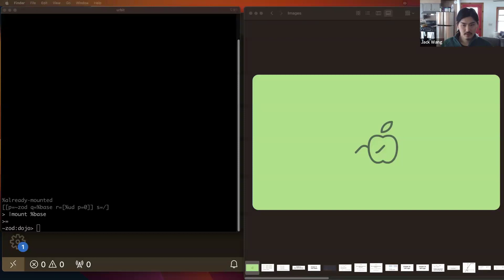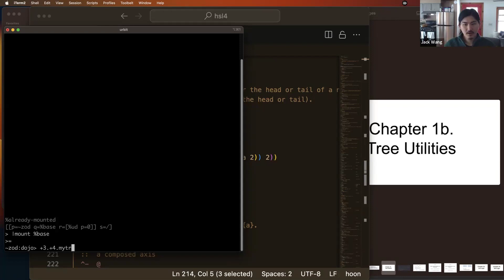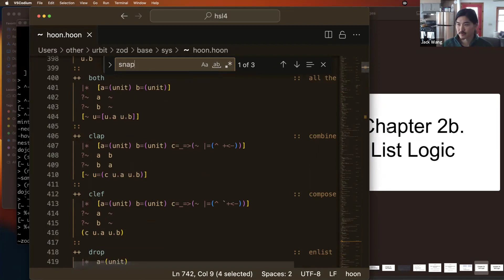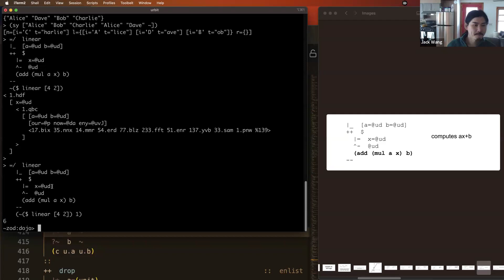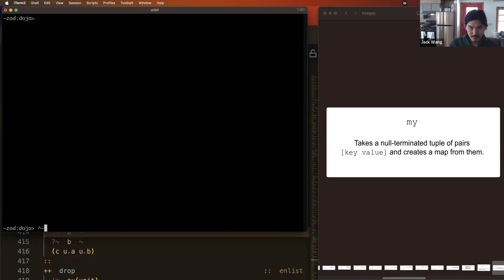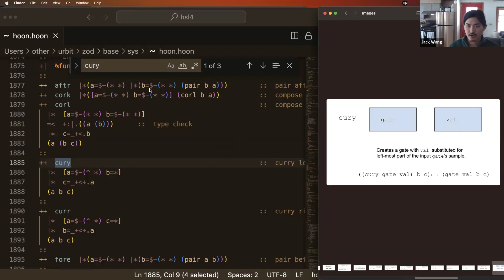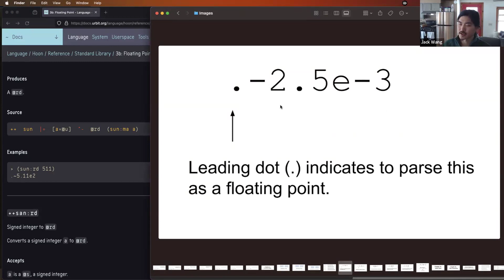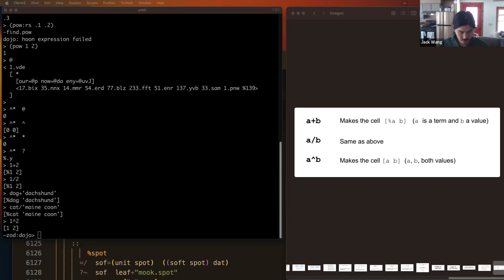Hoon Academy Lesson 7 (November 2023 Cohort)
Exploring the System and the Standard Library.